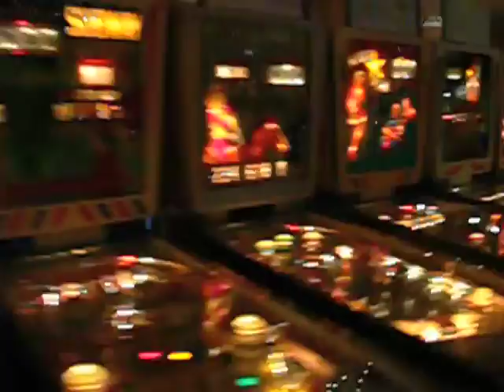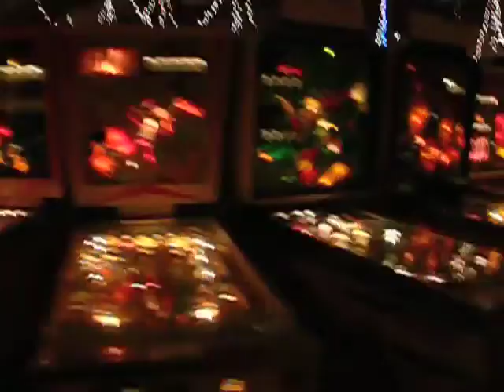Pacific Pinball Expo 2008 Walk Through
Quick walkthrough of the show floor.  Unfortunately towards the end I had to skimp a bit as I was running out of memory in the camera.